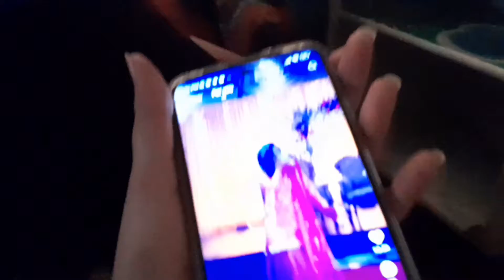Friday vlog by Ayesha Mustafa | Mom special chicken palao 😋❤😍lVLOG 25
Friday vlog by Ayesha Mustafa | Mom special chicken palao 😋❤😍